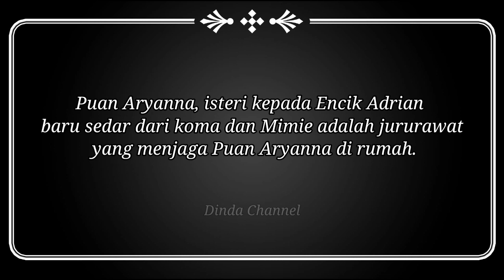Bougainvillea | Sinopsis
Drama baru Bougainvillea, lakonan Nora Danish, Beto Kusyairy dan Intan Ladyana.

Akan menghiasi slot Samarinda TV3 mulai 28 Disember 2020, Isnin hingga Khamis jam 10:00 malam.